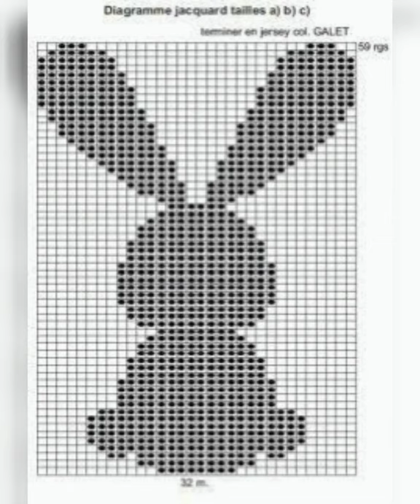rabbit, elephant, cat, deer, penguin graph design for handmade woolen sweater | easy to stitch